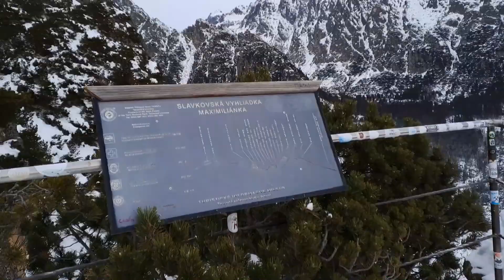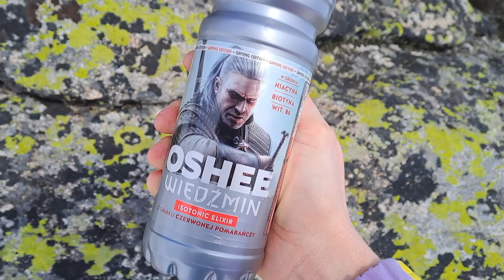Sławkowski - 30.01.23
Prawdziwa zimowa wyrypa w słowackich Tatrach. Sam koniec stycznia. Schodząc goniła mnie chmura burzowa, zamieć którą przyniosła towarzyszyła mi podczas powrotu samochodem przez Zdziar.
Po tej wycieczce z powodu ciągłych opadów śniegu - Tatry w Polsce zostały zamknięte na kilka dni z powodu 4 lawinowej.